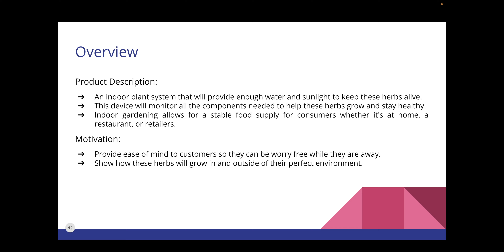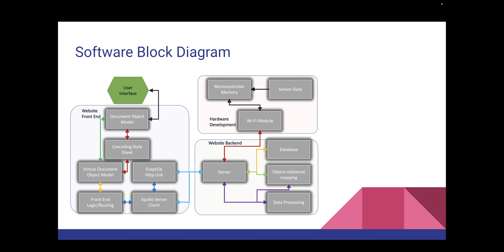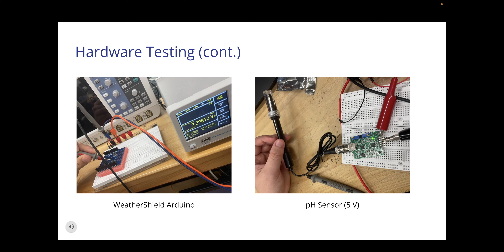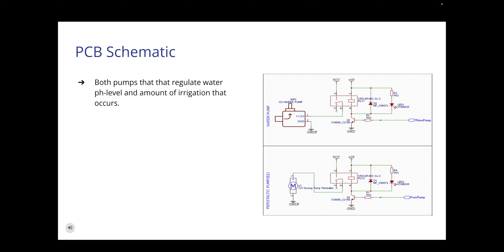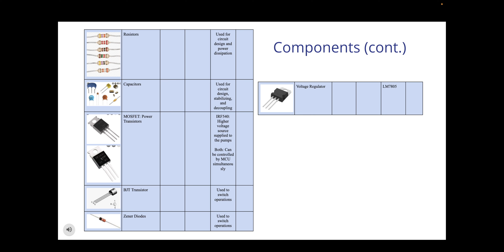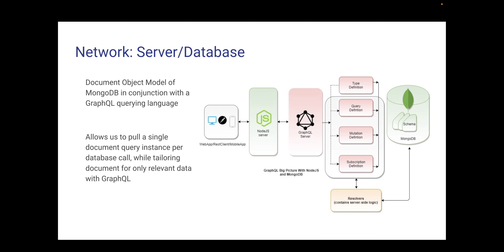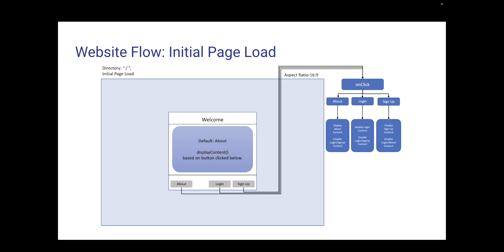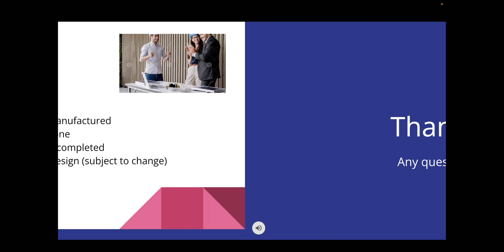Group 10: Automatic Indoor Garden, Critical Design Review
A group project for the University of Central Florida CpeEE Senior Design critical design review criteria.

Members:
Mariana Lozano - Electrical Engineer
Nicolas Leon - Electrical Engineer
Austen Ordos - Electrical Engineer
Hamzah Ullah - Computer Engineer